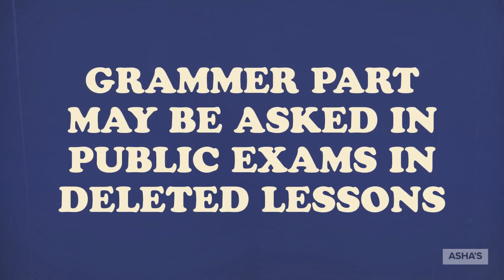X CLASS HINDI DELEATED SYLLABUS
.TS SCERT X CLASS HINDI(1ST AND 2ND LANGUAGE) DELETED SYLLABUS DETAILS